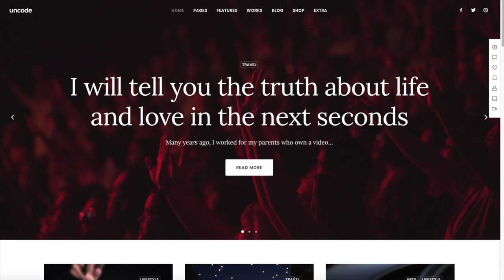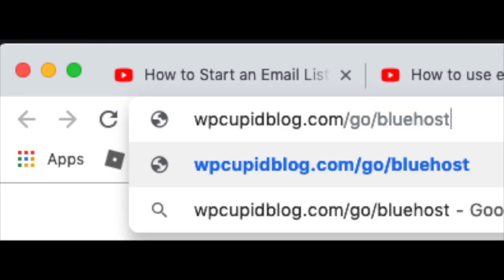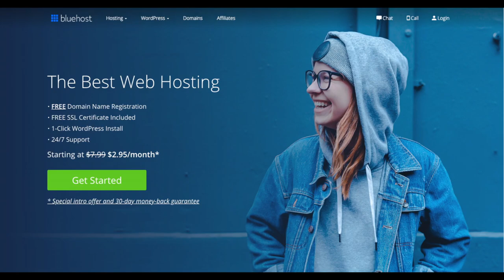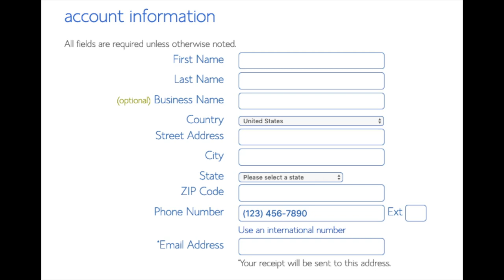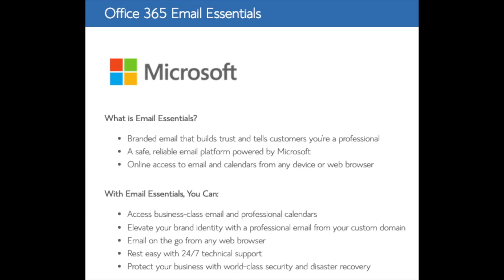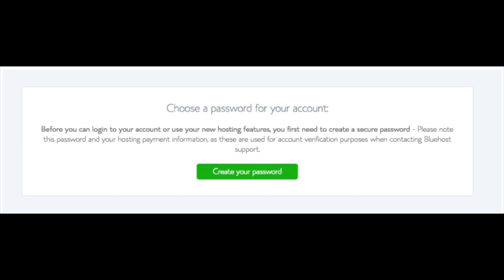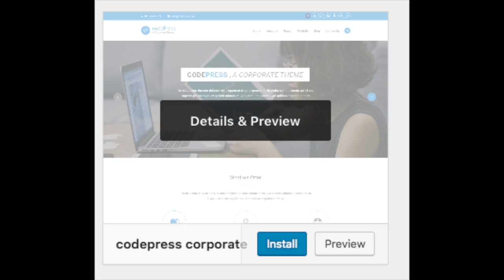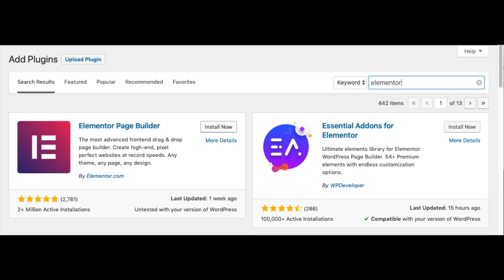How To Start A Niche Blog | Ultimate Niche Blogging Tutorial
I'm excited to provide you with this ultimate niche blogging tutorial. In this video, we go over how to start a niche blog step by step that is perfect whether you are a veteran blogger or if you are new to blogging. We go over choosing a free domain name, how to choose the best web host, how to set up your niche blog, an introduction to WordPress, and some awesome resources that are helpful when you are customizing, designing, and creating your niche blog. Now is the time to start a niche blog. By the end of this niche blogging tutorial video, you will successfully know how to start a niche blog, how to make a niche blog, and how to create a niche blog. Enjoy our ultimate niche blogging tutorial video.